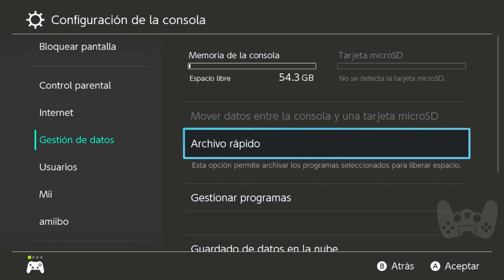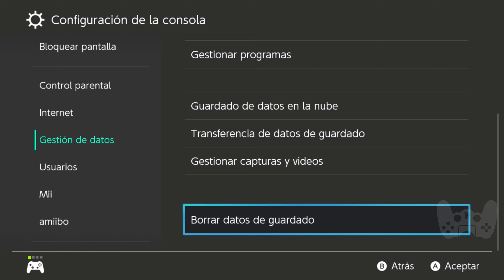Como eliminar una partida en Nintendo Switch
Si quieres volver a empezar un juego, te mencionaré dos formas de poder hacerlo en la Nintendo SWITCH